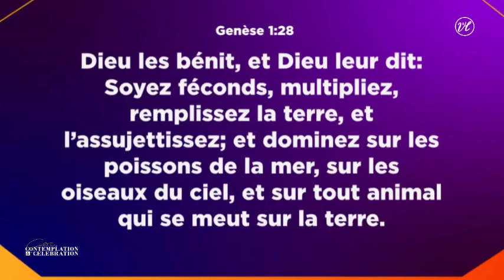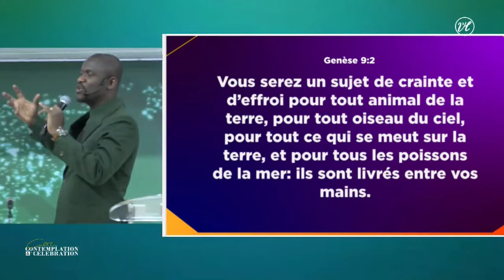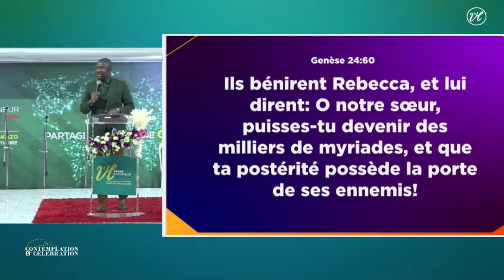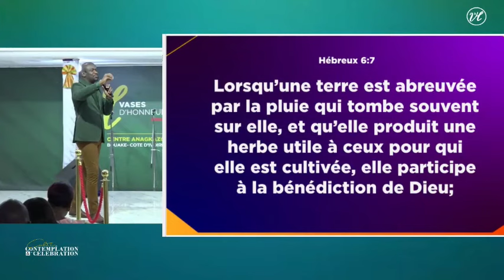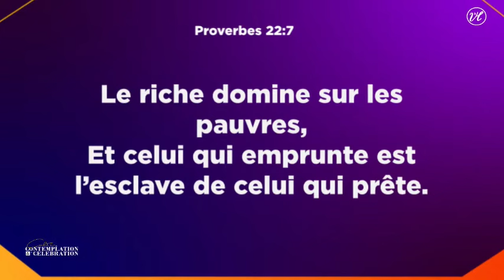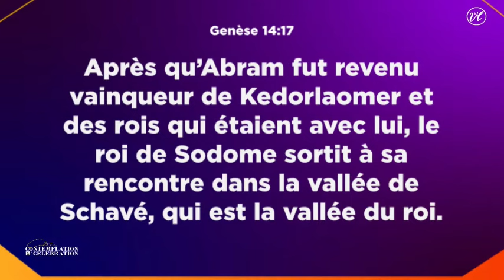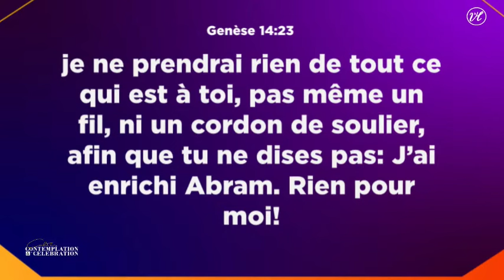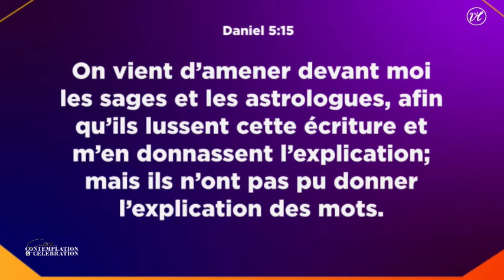ESPRIT DE CONQUETE 3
1er culte du week-end de l'Église Vases d’Honneur Bouaké Centre ANAGKAZO.
Theme: comment Dieu te rend influent

Orateur:  Pasteur Philippe Kouassi
Date: 07/04/2024